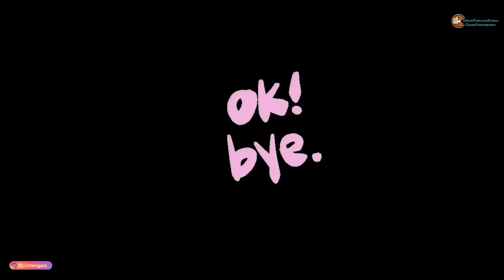馬來西亞吉打鬥母宮慶祝九皇大帝千秋 ~ 恭請九皇大帝回宮大游行 农历8月30号 2024 年 The Nine Emperor Gods Festival 2024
恭請九皇大帝回宮大游行